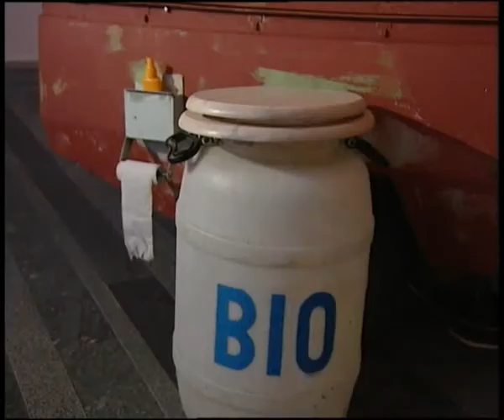Interview with Serhiy Bratkov, "Pidyom" Show